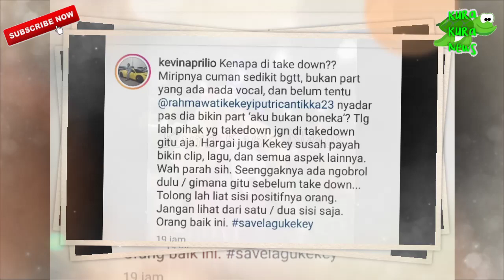Saat Klip Keke Bukan Boneka Hilang Di Youtube, Para Artis&Netizen pun Bersuara Hingga Kevin Aprilio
Saat Klip Keke Bukan Boneka Hilang Di Youtube, Para Artis dan Netizen pun Bersuara Hingga Kevin Aprilio

Simak Selengkapnya di Kura Kura News!

Saat Klip Keke Bukan Boneka Hilang Di Youtube, Para Artis dan Netizen pun Bersuara, Hingga Kevin Aprilio Serukan Tolong Save Lagu Kekeyi, Single baru Kekeyi, Keke Bukan Boneka, tengah menjadi perbincangan hangat di media sosial. Lagu itu menjadi video paling tren nomor satu di YouTube selama beberapa hari. Bahkan lagu milik Kekeyi mengungguli "Sour Candy" milik Black pink bersama Lady Gaga.

Baru beberapa hari tayang, lagu itu hilang dari YouTube. Mengetahui hal tersebut, Kevin Aprilio bereaksi. Ia mengaku kaget saat tahu lagu milik Kekeyi sudah tidak ada lagi di YouTube. Menurut Kevin Aprilio, "Keke Bukan Boneka" tak sama persis dengan lagu "Aku Bukan Boneka" milik Rinni Wulandari.

Kura Kura News menyajikan informasi berupa berita terkini, berita terbaru seputar dunia artis indonesia yang tentunya ramai di perbincangkan/trending serta update setiap harinya.